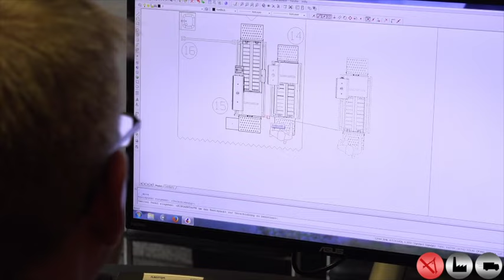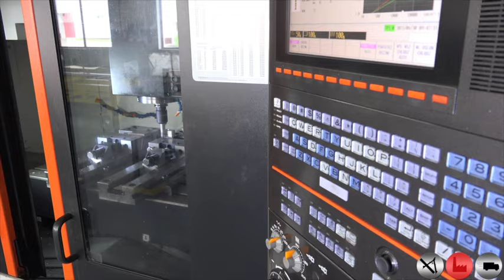Höcker Imagefilm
Imagefilm für die Firma Höcker, Produktion Clean Fotostudio,